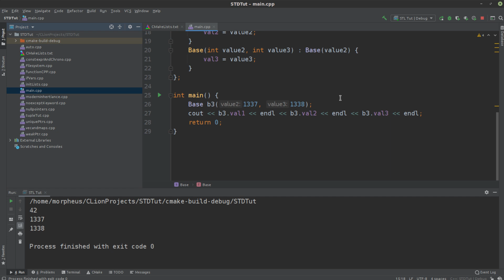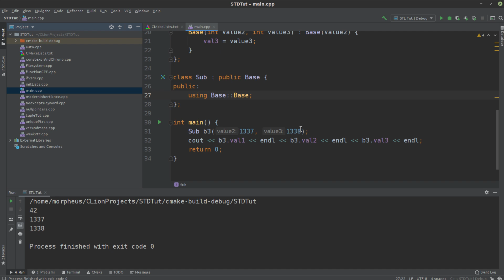Modern C++ - OOP #1 - Delegate und Inheritance Constructors